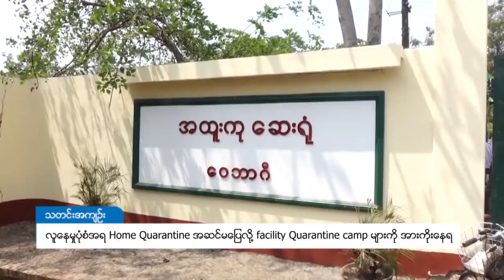DVB - လူနေမႈပုံစံအရ Home Quarantine အဆင္မေျပလို႔ facility Quarantine camp မ်ားကို အားကိုးနေရ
မြန်မာပြည်ရဲ့ လူနေမှုပုံစံအရ Home Quarantine ထားဖို့ အဆင်မပြေတာကြောင့် Facility Quarantine Camp တွေကို အားကိုးရတာဖြစ်တယ်လို့ နိုင်ငံတော်အတိုင်ပင်ခံပုဂ္ဂိုလ် ဒေါ်အောင်ဆန်းစုကြည်က ပြောပါတယ်